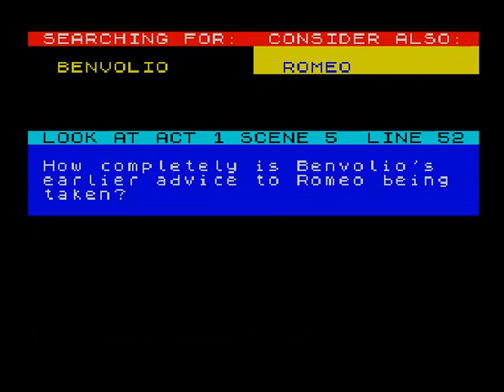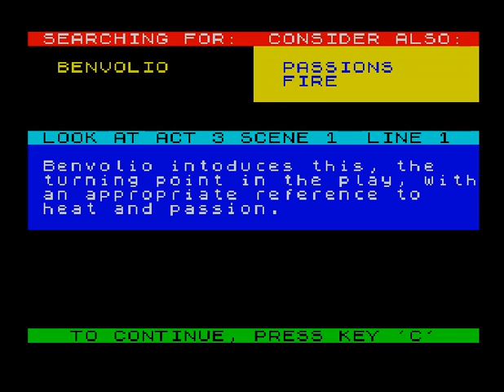Shakespeare - Romeo And Juliet (ZX Spectrum)